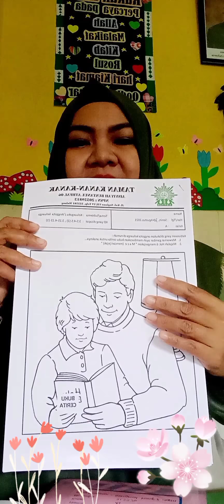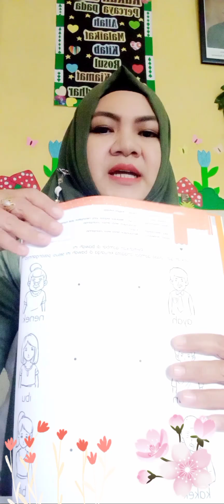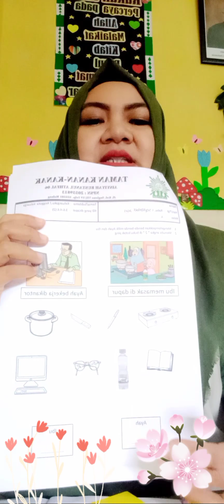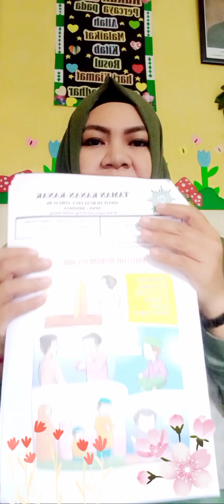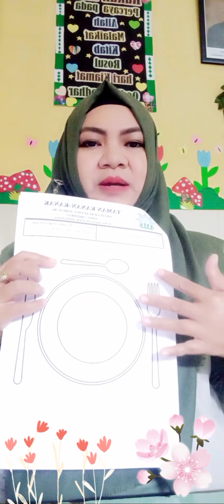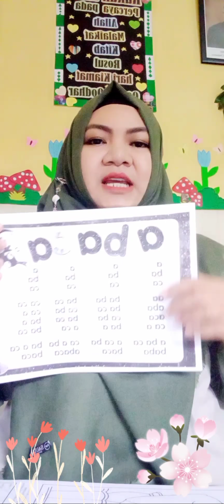kegiatan Pembelajaran Minggu ke 7#Tema KELUARGAKU#Subtema ANGGOTA KELUARGA